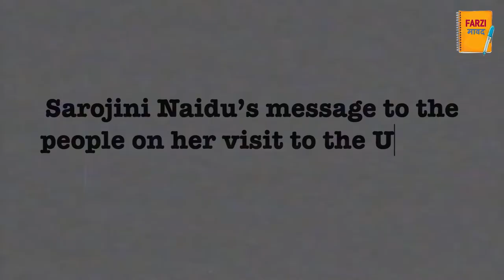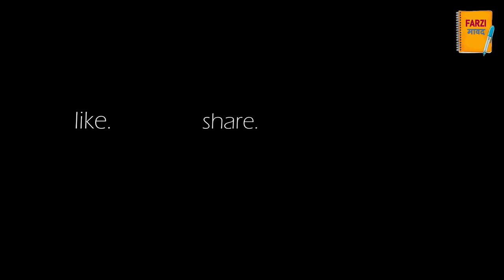Rare Speech Of Sarojini Naidu: Greeting Americans In 1928.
Rare Speech Of Sarojni Naidu: Greeting Americans In 1928.

PAY-AS-YOU-LIKE
If you like this video and want to pay for viewing it. You can pay pretty much whatever you want, or not at all. Cheers!

sarojini naidu america speech, sarojini naidu america, sarojini naidu america 1928